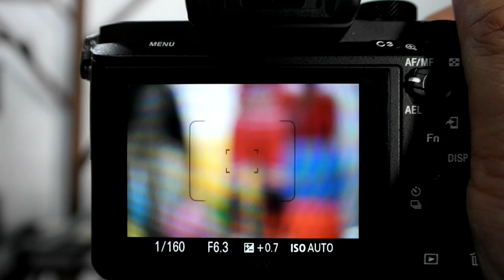Sony FE 24 240mm OSS AF TEST